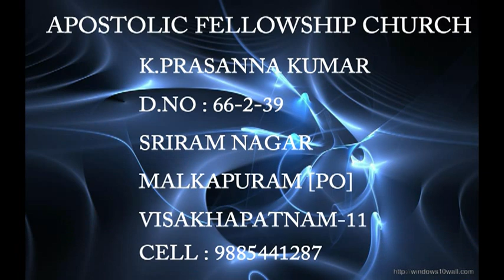youtube video #-AjSvrk6M00